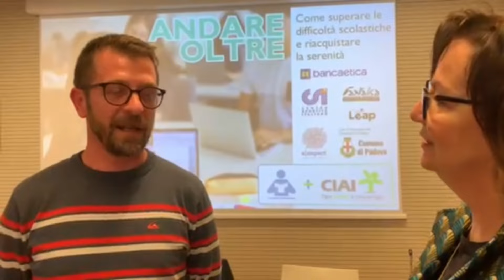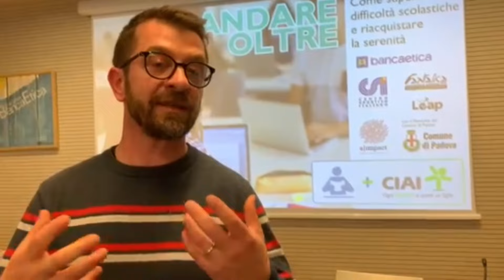Intervista a Claudio Tanghetti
Claudio Tanghetti, psicologo, è ideatore e fondatore di Casa dello studente.